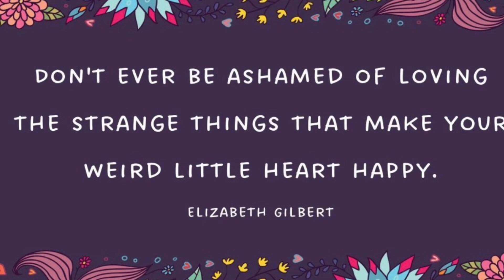Hummer H3 alpha both born in Arkansas 2008 together 4ever.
A family of hummer lovers. Both are in great shape. And neither of us will ever part . They are so much fun to drive. And feel so secure to ride in. They are a beast in bad weather.
HUMMER like nothing else ALPHA